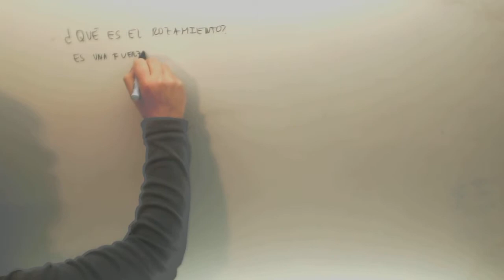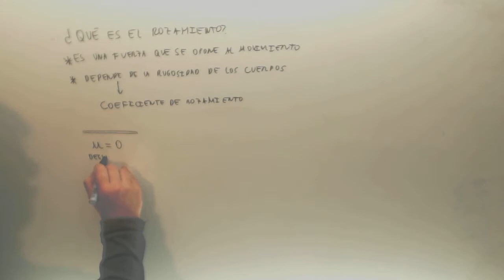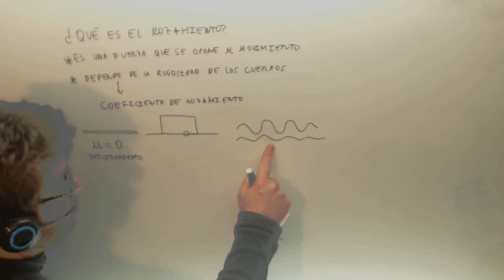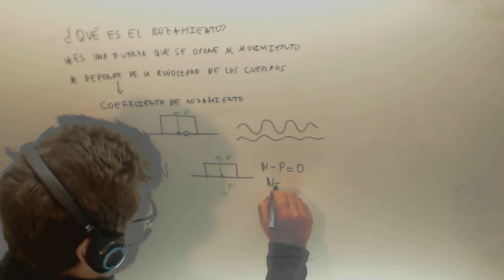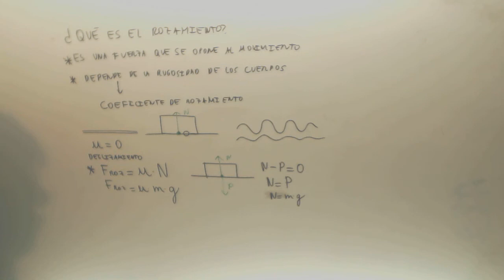Fuerza de rozamiento Fisica Acceso CFGS Academia Usero Estepona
Fuerza de rozamiento Fisica Acceso CFGS Suscríbete a nuestro canal en Youtube para ayudarnos a seguir creciendo Academia Usero en Estepona, el centro de formación con más vídeos en Internet del Mundo presenta